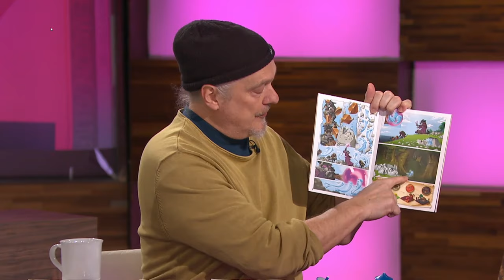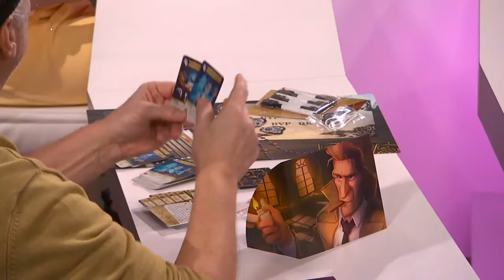Normand D'Amour présente 9 jeux sur TVA!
Invité dans l'émission de Marie-Claude Barrette "Deux filles le matin", Normand D'Amour vous aide à préparer la semaine de relâche!

Voici les 9 jeux présentés, que vous pouvez retrouver intégralement

ENFANTS:
- Premier verger
- La maison des souris
- Microbes

FAMILLE:
- Ghost Adventure
- Paranormal Detectives
- Las Vegas

ENTRE AMIS:
- Quelle Couleur ?
- Association 10 dés
- TTMC - Tu Te Mets Combien?